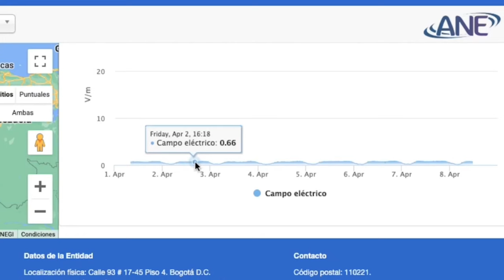Verificación de niveles de exposición a campos electromagnéticos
Dale play y descubre cómo la ANE verifica y garantiza que los niveles de exposición a campos electromagnéticos que emiten las antenas, cumplan con los límites establecidos internacionalmente 📡.